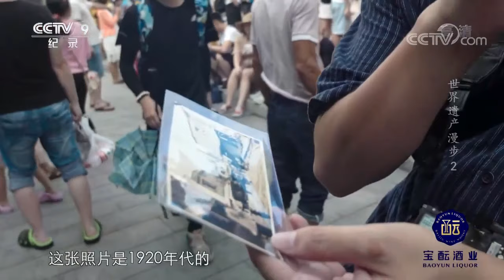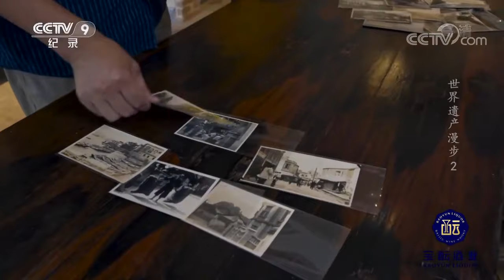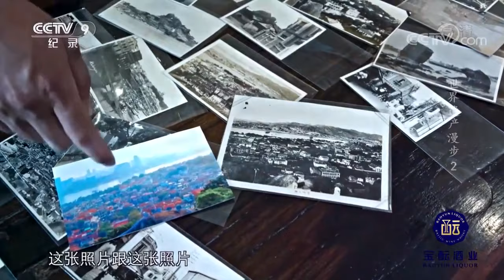摄影师私藏老照片 看看100年前的鼓浪屿是什么样子？《世界遗产漫步》第2集【CCTV纪录】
■□节目简介■□
片中选择我国具有典型性、丰富性的世界文化遗产、自然遗产——丽江、杭州、鼓浪屿，以个人化的体验来感知和呈现中国遗产地的风景、人文，兼具故事性、趣味性和娱乐性，多角度充分展现了遗产地的魅力，以自由自在的视角和电影般余韵的体验，带领观众体味世界遗产内在的人文价值。